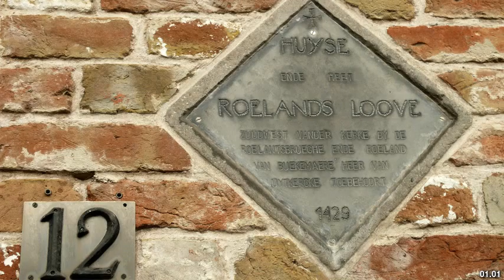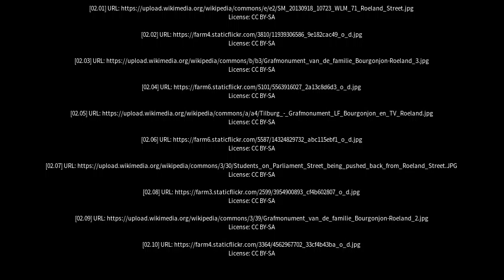Best places to visit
Best places to visit - Roelands (Australia) Best places to visit - Slideshows from all over the world - City trips, nature pictures, etc.